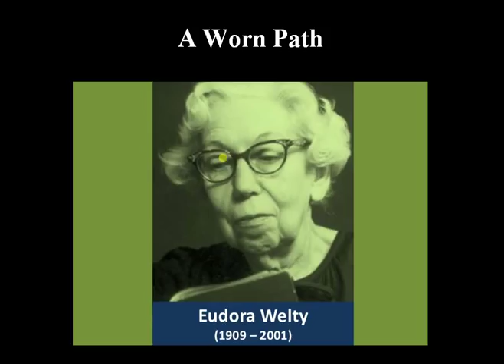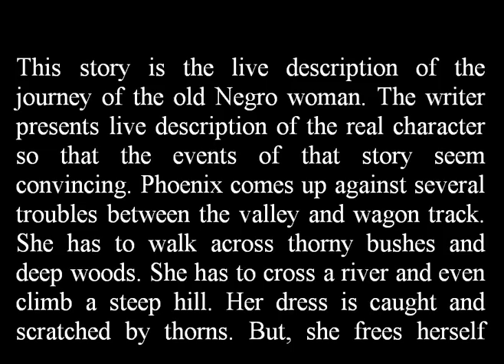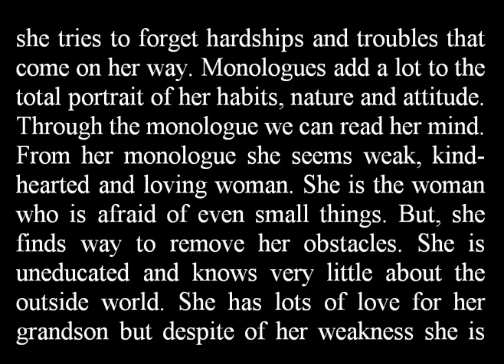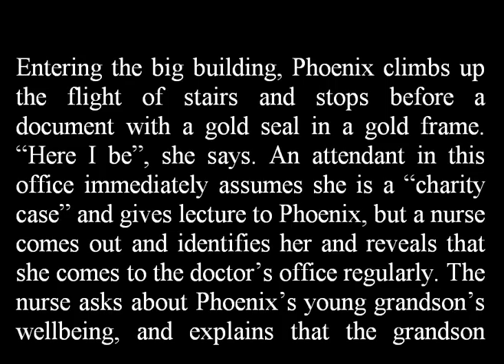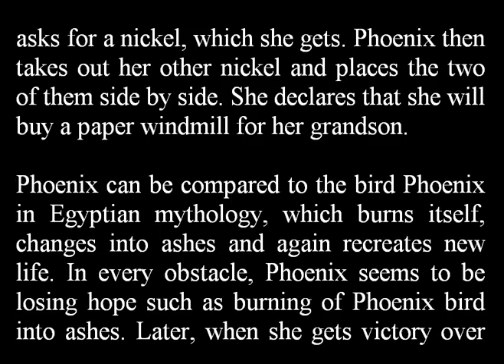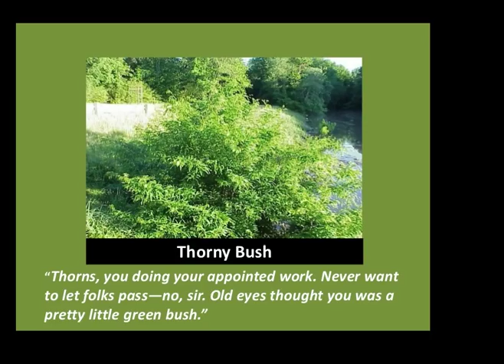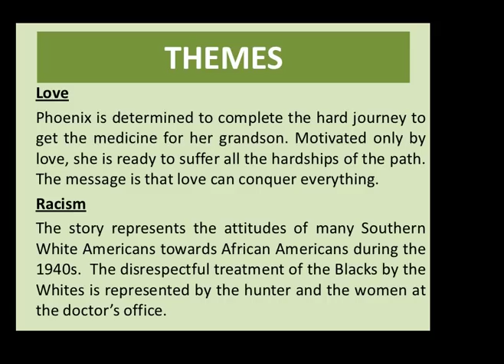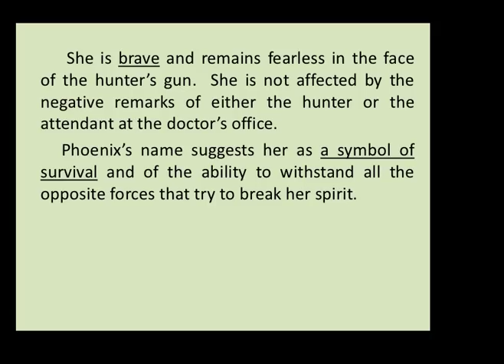A worn path summary in Nepali